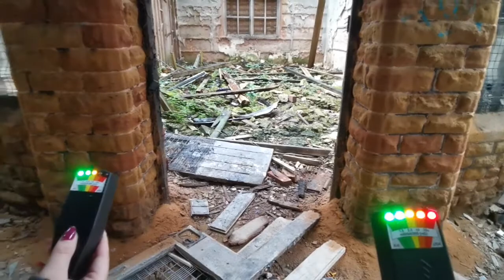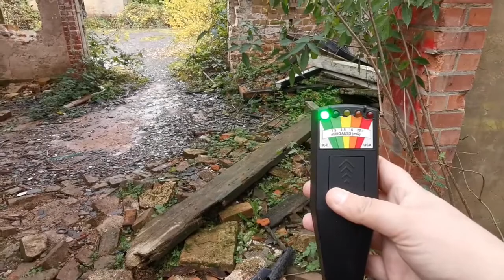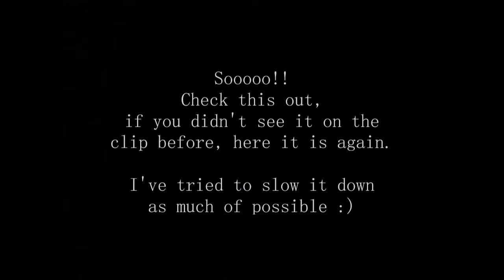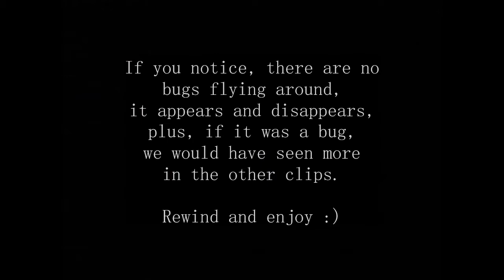Pre-Investigation of Bulwell Hall Stable Ruins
Andrea and Chazz took a trip to the Ruins of Bulwell Hall.
We each took our K-2 meters and got some pretty impressive results.
There is even a little extra at the end.